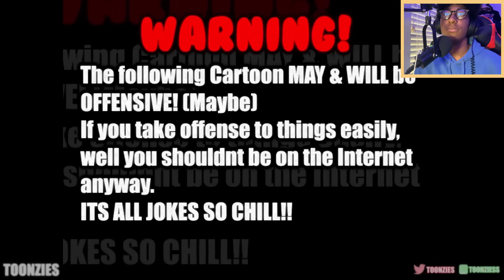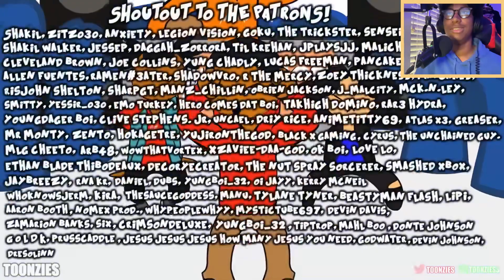Reaction To Toonzies: BOI WHERE ARE YOU!? God Of War Ragnarok